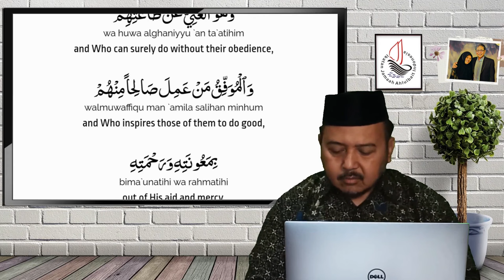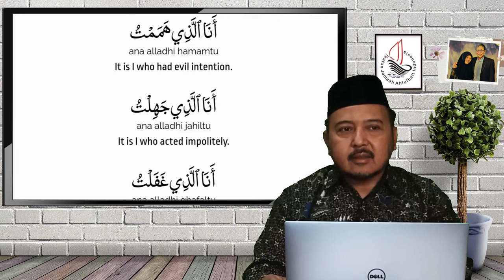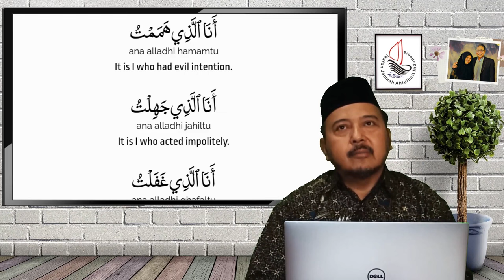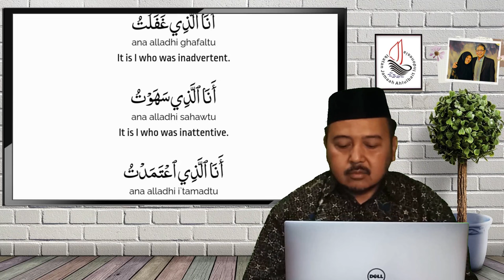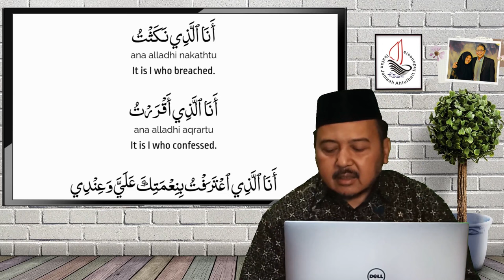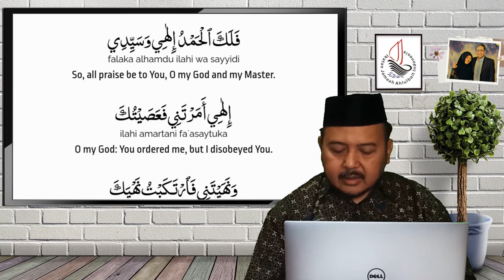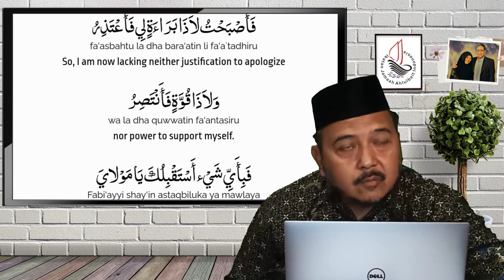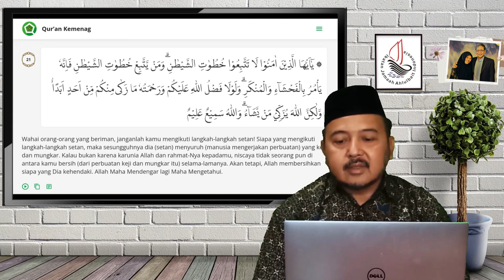Hikmah Taubat: Analladzii Hamamtu, Analladzi Jahiltu | Pengantar Doa Arafah (Bag. 27)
Hikmah Taubat: Analladzii Hamamtu, Analladzi Jahiltu

Tema : Hikmah Taubat: Analladzii Hamamtu, Analladzi Jahiltu